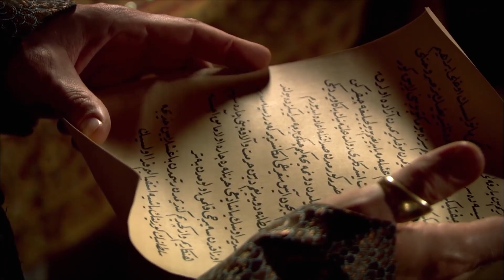Sen Yine Hayal Kur Tabi Oraya Karışamam Ben :d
Sağda solda boş konuşma Hürrem, hasekilik bana zimmetli :))

Ben Mahidevran, Süleyman'ın gülbaharı, Şehzade Süleyman'ın sevdalısı. O gün sabah Valide Sultan emir buyurdu hazırlan diye, oğlu Süleyman avdan dönüyormuş akşam karşılama varmış. Allah'ım yardım et bana diye duaya oturdum, fallarda yol kader sordum. Dediler ki kalbinin tam orta yerine bir ateş düşecek, altın bir yoldan geçip muradına ereceksin. Beyaz atın üzerinde cennetin kapısına gelecek ve o büyük kapıdan içeri gireceksin.

O gece geçtim altın yoldan ve cennete vardım, yaşarken cennete ulaşmak varmış inandım.

Ben Mahidevran, Süleyman'ın gülbaharı, oğlu Mustafa'nın talihli anası.